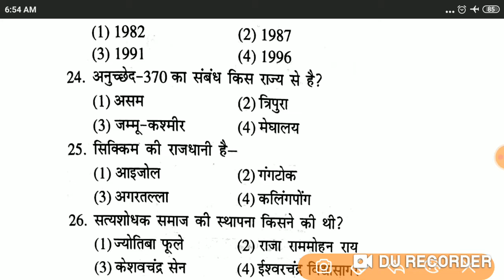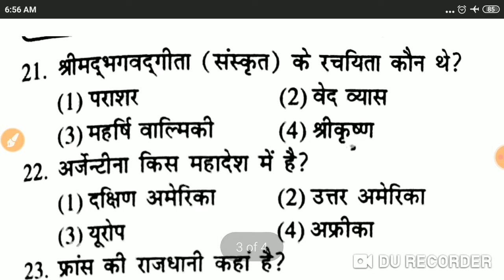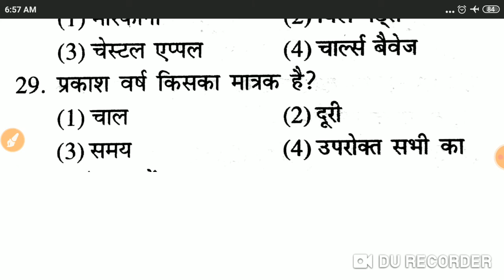Airforce y group gk | kartar GK practice set- 12 | Airforce y group exam paper | Navy SSR GK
Air force GK GS question answer
Air force GK GS 2020
previous year Airforce GK question
raga practice set y group